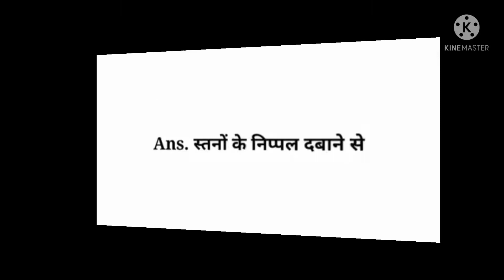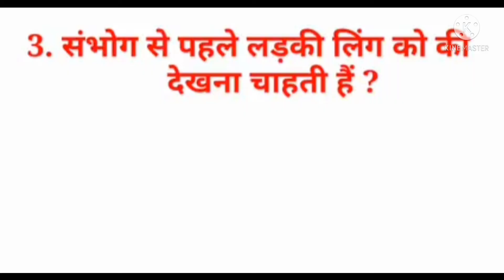मजेदार सेक्सी सवाल जवाब 🤔/ Hindi GK question and answers 🔥/Sexy question ❓🍌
interesting GK question and answers
1.fact gk all time
2 general knowledge
3 important GK question and answer
4 most brilliant GK question and answer
5 Quiz test
6 BR Gk study
7 important gk
8 competitive general knowledge
9 GK in Hindi
10 general knowledge quiz
11 general knowledge question with answers
12 GK question in Hindi
13 Indian GK ,Hindi GK,

samanya Gyan
2021 GK question and answer
motivational speech
IPS GK question
general knowledge ki video
general knowledge GK question and answer
brilliant gk question and answer
Indian GK